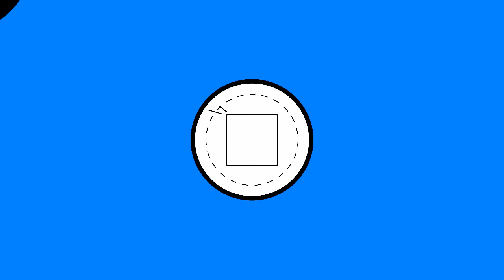Fifa 14 Ultimate Team - Compilation de mes plus beaux buts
Bonjour les copains et copines ! Je vous propose une compilation de but que j'ai réalisé sur Fifa 14 en Ultimate team, des gestes acrobatiques, des grosses frappes, des lobs, dribbles ainsi que des grosses têtes.

Oubliez pas de mettre un petit "Like" ! Merci tout le monde.

Liens